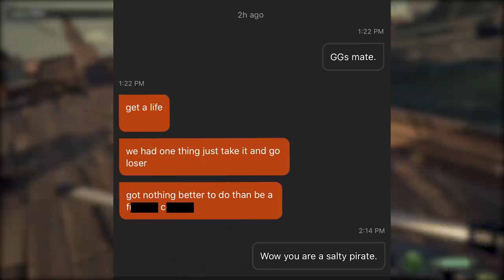Duel At Dawn // Salty Pirate Legends // Sea of Thieves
A duel at dawn with a pirate legend who later tried to steal a reaper bounty after we stole it from a salty pirate legend. I love the new Sea of Thieves Update Legends of the Seas that introduced this beautiful chest!

THIS is the scurvy dog that I faced on the island